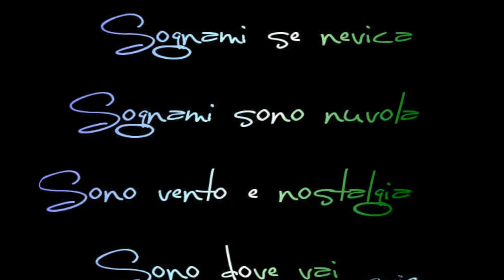''Sognami''(Biagio Antonacci)'cover' di..MAX SIRI